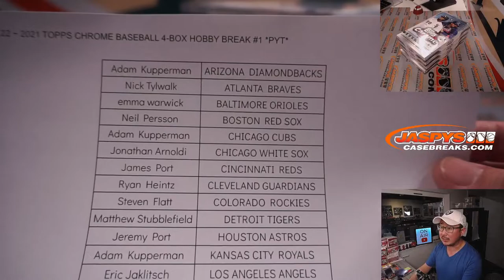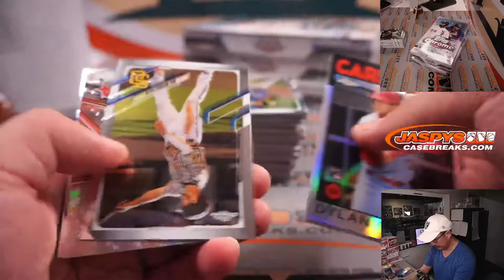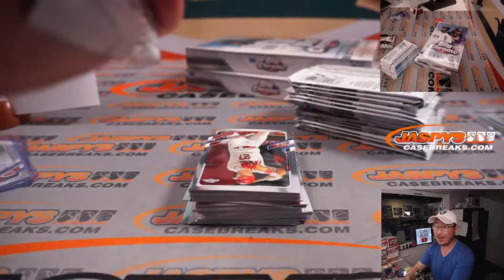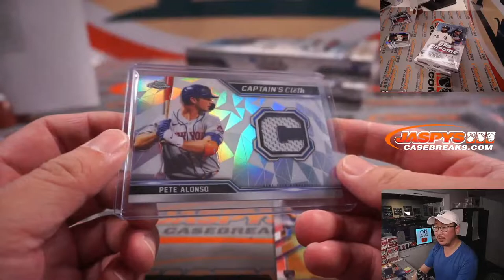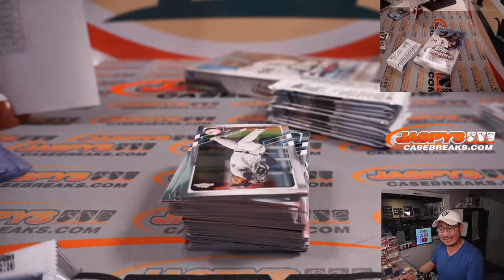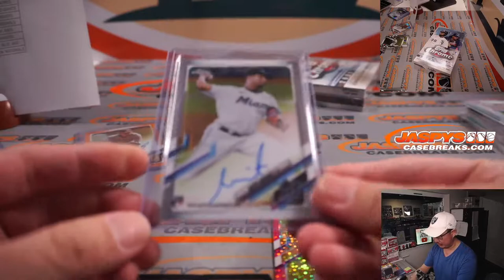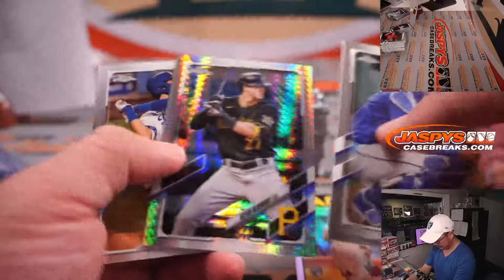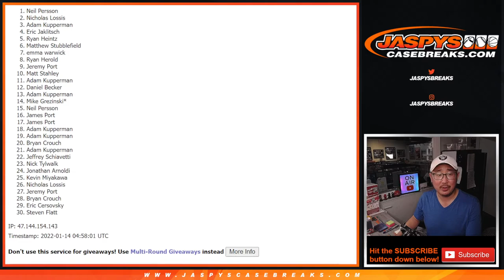Th, 01.13.22 ~ 2021 TOPPS CHROME BASEBALL 4-BOX HOBBY BREAK #1 *PYT*